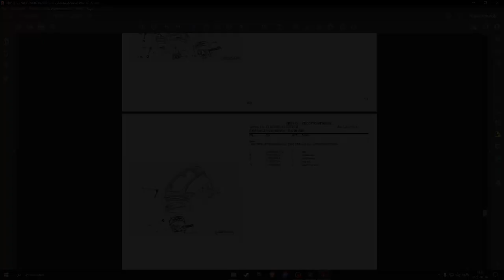Deutz-Fahr 5105.4 G (sn. ZKDCJ70200TD20001 - ….…) parts catalog